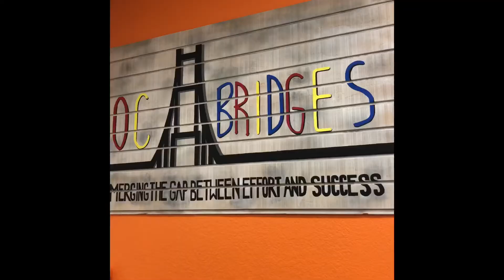In The Hall of OCB (With Danielle)